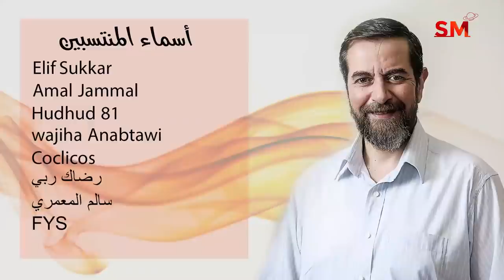توقعات الأبراج اليوم السبت 20 تشرين الثاني نوفمبر 2021 سعيد مناع